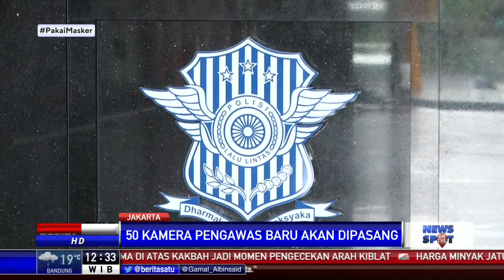Patuhi Lalu Lintas, 57 Kamera ETLE Sudah Terpasang di Jakarta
Pemasangan kamera electronic traffic law enforcement (ETLE) di sejumlah ruas jalan di Jakarta sudah dilakukan sejak Februari 2020. Hingga kini sudah ada 57 kamera ETLE yang terpasang.